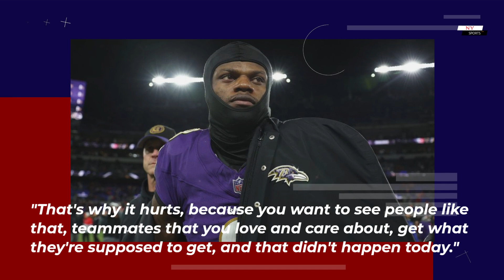Lamar Jackson, Ravens 'mad' after offense sputters vs Chiefs | NY Sports News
BALTIMORE -- Baltimore Ravens quarterback Lamar Jackson was so infuriated by throwing an interception in the end zone in the fourth quarter that he ripped off his helmet with both hands and slammed it to the ground while walking to the sideline.

For the presumptive NFL Most Valuable Player, another season filled with promise ended with a thud in the postseason.

Jackson and the AFC's top-seeded Ravens struggled to move the ball and committed three turnovers in a 17-10 loss to the Kansas City Chiefs in the AFC Championship Game on Sunday. The loss drops Jackson to 2-4 in the postseason.

"I'm not frustrated at all," Jackson said. "I'm angry about losing. We are a game away from the Super Bowl. We've been waiting all this time, all these moments for opportunity like this and we fell short. But I feel like our team, we going to build this offseason, going to get right, get better grind and try to be in this position again -- but on the other side of victory."

Jackson had looked nearly unstoppable entering the first home AFC Championship Game in the Ravens' 28-year existence. In winning his past seven starts (including last week's divisional victory), Jackson had Baltimore averaging 33.9 points per game.

Then, in Jackson's first conference championship game appearance, he did not resemble the game's top player and the Ravens tied a season low in points scored. Baltimore became the first team in 20 years to lose a conference championship game when holding the opponent to 17 points or less.

"We're mad," Jackson said. "Offense, we didn't put nothing on the board. We scored once. That's not like us. We drove the ball down the field. That's cool. But we got to put points on the board. But I feel like my team just angry, not frustrated, we just angry. We know how hard we worked to get here."

Jackson is the betting favorite to win his second NFL MVP after producing career highs with 3,678 yards passing and a 67.2% completion rate. The Ravens were considered the most dominant team in the NFL this season by going 6-0 against teams that entered the week at least three games over .500 and beating them by an average of 26.2 points.

But, on Sunday, Jackson reverted back to his mistakes in previous postseasons. In his four playoff losses, he has now averaged 10.5 points, totaling four touchdowns and eight turnovers.

"There's certain moments that define you, and this is just one that'll be in his career," Ravens wide receiver Odell Beckham Jr. said. "The greats have all been through tough times and I don't think this is going to stop him from wanting to get to his ultimate goal. If anything, he's going to work even harder."

Beckham added, "He wants it bad. I had never seen somebody so locked in and just in the flow and in that era, I just felt like it was his time. And like I say, sometimes things happen in life and it doesn't go the way that we planned and it's just about what do you do from here."

Jackson struggled to extend drives. On third downs, he was 1-of-6 for 7 yards with two sacks. Jackson also had problems with the Chiefs' pass rush; he completed a season-low 41% of his passes against the blitz.

"I told him to stand up tall," Ravens coach John Harbaugh said. "He's had a great season, his performance today was all heart. He fought, he went out there and gave everything he had. So I don't think that's anything that I'd be disappointed in."

Jackson has been fixated on leading the Ravens to a championship for years. When he was drafted by Baltimore in 2018, he said, "They're going to get a Super Bowl out of me. Believe that."

But, despite leading Baltimore to the playoffs in four seasons, including two No. 1 seeds, Jackson has not been able to advance the Ravens to a Super Bowl.

"Honestly, what hurts me the most is that I wanted to get him the recognition that he deserves," Ravens linebacker Patrick Queen said. "It's a team sport, but that guy was the main guy I was playing for, honestly. This was his opportunity to be able to write some of that stuff off and move on to the next thing.

"That's why it hurts, because you want to see people like that, teammates that you love and care about, get what they're supposed to get, and that didn't happen today."